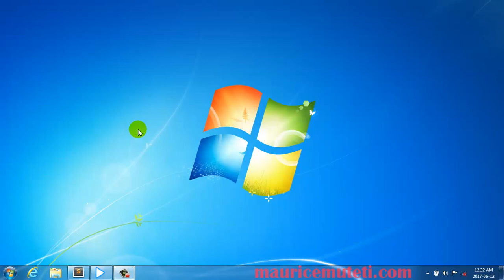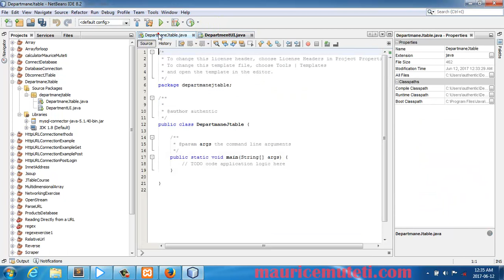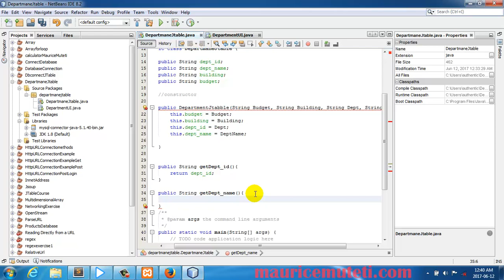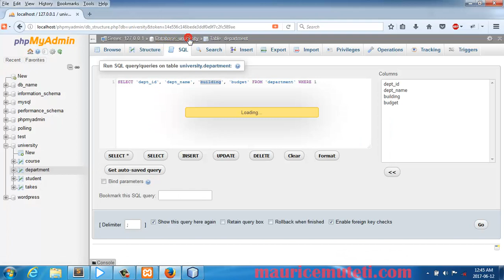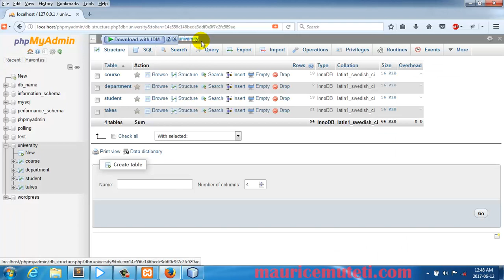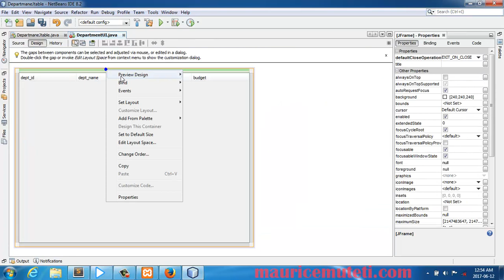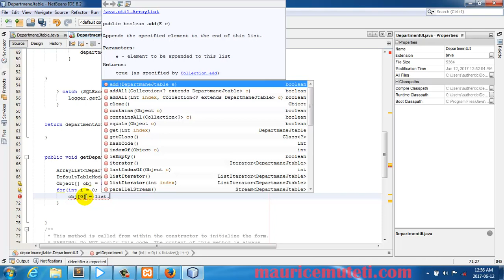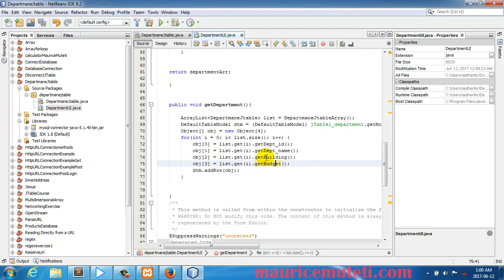JAVA AND MYSQL TUTORIAL POPULATE JTABLE WITH DATA FROM MYSQL DATABASE